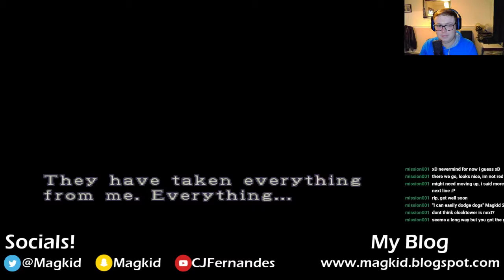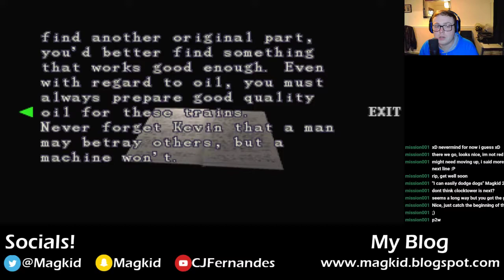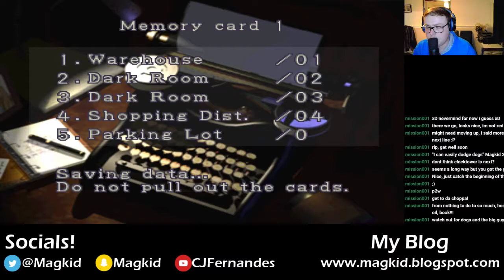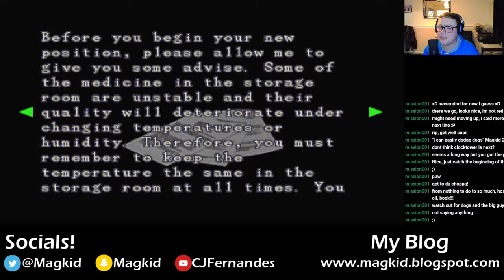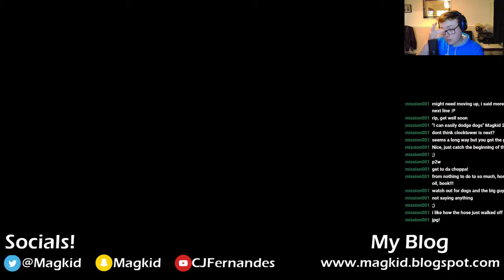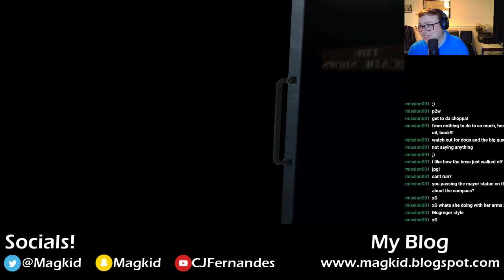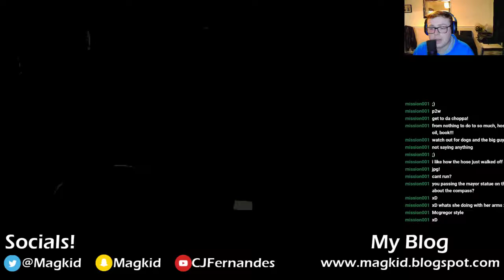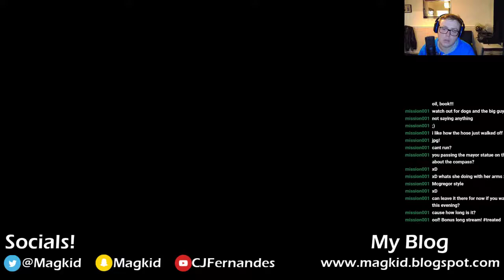Long Play: Resident Evil 3 Pt.3 [Stream Cut]